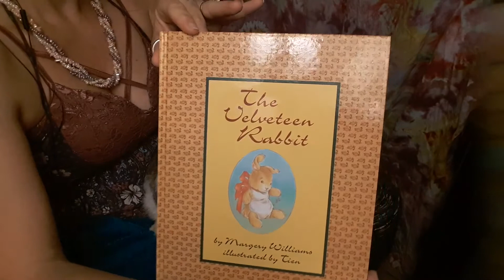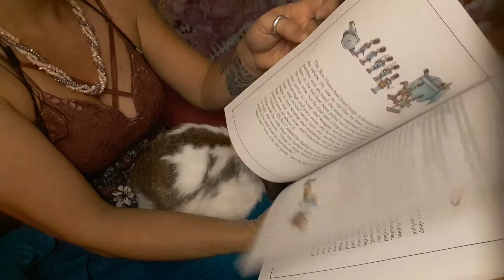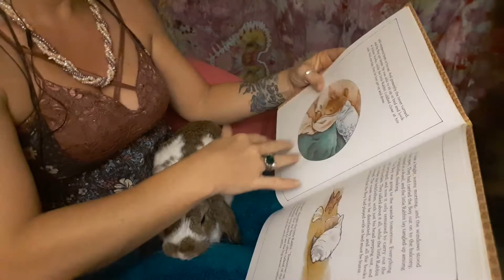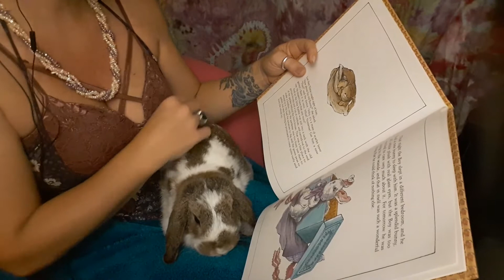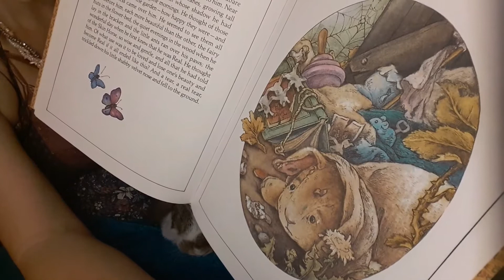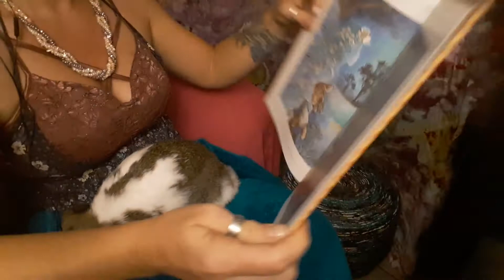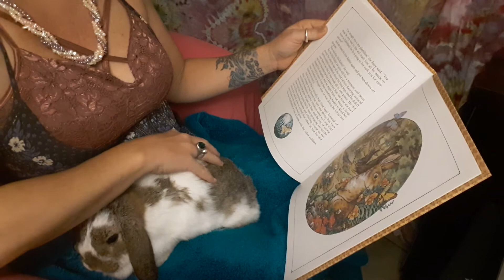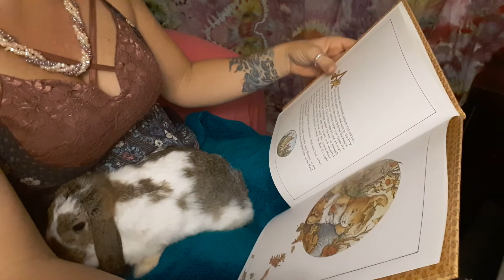asmr - bedtime story, The Velveteen Rabbit and Fluffy the bunny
This is my first long asmr video on my new asmr  channel! Here I'm reading a bedtime story, The Velveteen Rabbit and petting my sweet bunny Fluffy. Sweet Dreams...